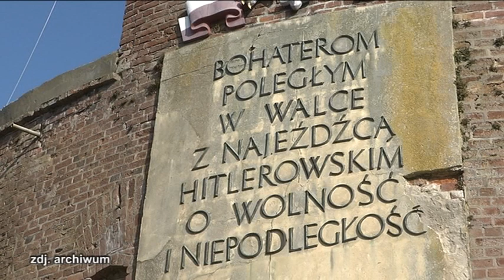RENOWACJA LATARNI MORSKIEJ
Dziś podpisana została umowa na „Renowację Fortu Ujście z Latarnią Morską”. Wykonawcą zostało Konsorcjum Firm WS sp. z o.o.